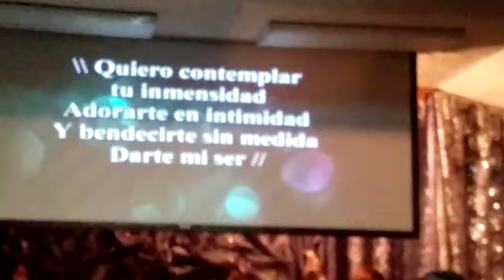Bendecido Culto Domingo 4 marzo 12018.Aposento Alto.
Video de CARMEN JIMÉNEZ